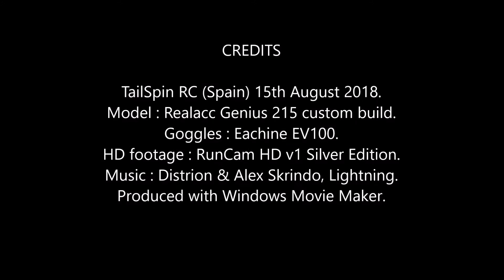Genius FPV: Less Jello Today?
Putting a piece of soft foam under the camera did help reduce jello a little, but this kwad is a 4S beast and there are mid-throttle oscillations, even with new props.
Didn't crash today.